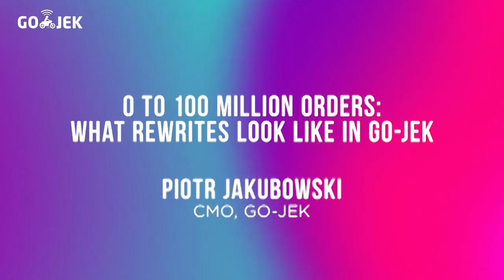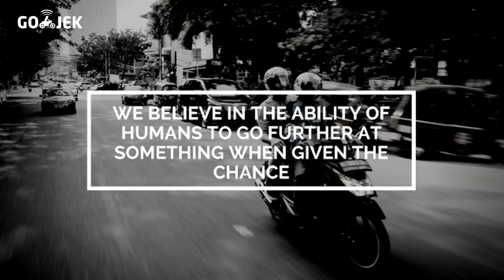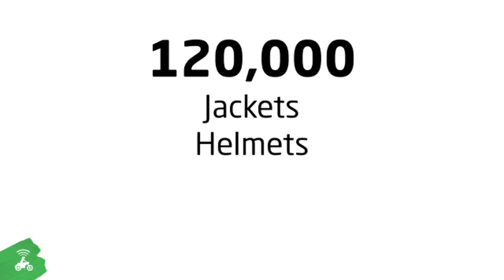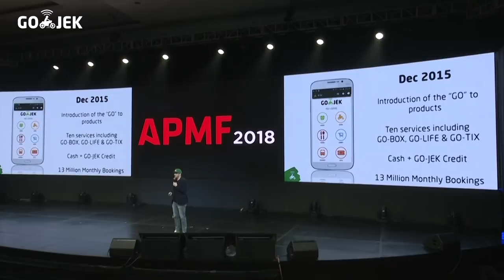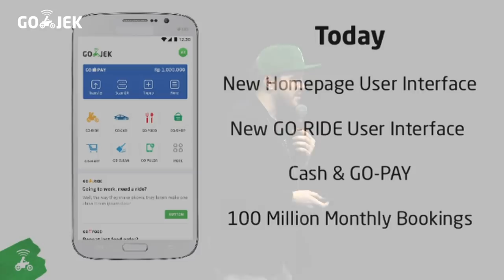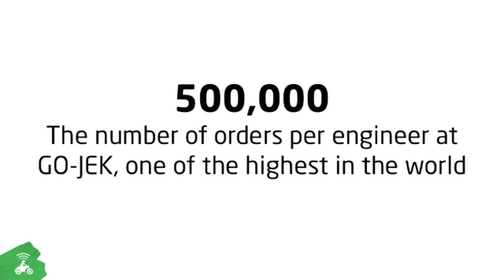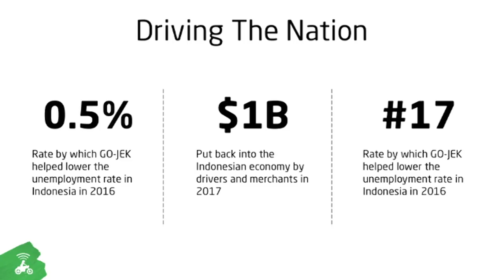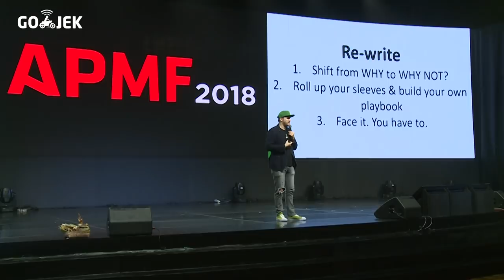GO-JEK x APMF 2018 "What Rewrites Look Like in GO-JEK"- Piotr Jakubowski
"Innovation requires you to take best practices, throw them out the door, roll up your sleeves and get to work"

When we launched GO-JEK in January 2015, nobody could have imagined that within just three years, we would have grown to 100 million orders per month. At the same time, our range of businesses had increased from just transport, shopping and logistics, to payments, lifestyle services, ticketing, even auto repairs.

We are humbled by this type of growth because it enables and forces us to adapt and be at the forefront of innovation for our community members.

Take driver recruitment. When growth in transactions happens at an unprecedented rate, there just isn't a playbook that we can turn to. We need to get our hands dirty and be scrappy, which is why we ended up renting a basketball stadium to recruit our drivers.

But this is just one example.

Watch this presentation from GO-JEK CMO, Piotr Jakubowski, at APMF Bali as he relays the company's journey of scaling and the unexpected but innovative turns brought about by an unprecedented level of growth.

Follow GO-JEK on Social Media!